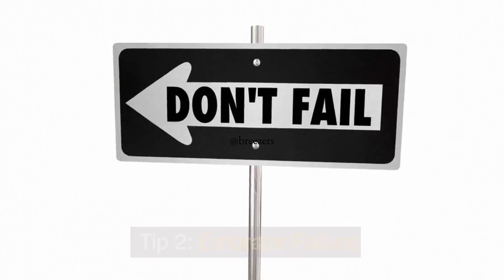Unleashing Your Creative Potential 5 Tips for Inspired Living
Get ready to be motivated like never before with our collection of powerful and bite-sized motivational content for YouTube Shorts. In just a few short minutes, you'll be inspired, uplifted, and ready to conquer any challenge that comes your way.
Our motivational shorts are designed to deliver a quick burst of motivation that can be easily consumed on the go. From powerful quotes and impactful visuals to energizing music and compelling storytelling, each short video is carefully crafted to leave you feeling inspired and ready to take on the world.